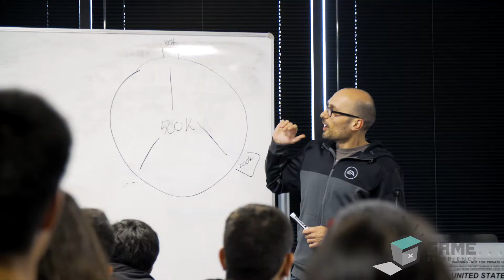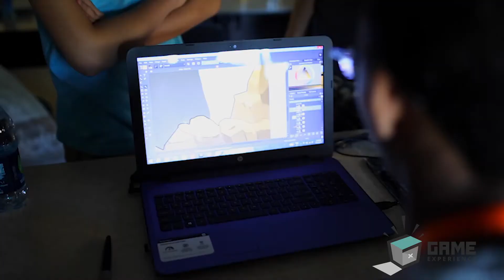World Class Game Development Summer Programs For High School Students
Game Experience provides innovative summer tech programs, where children and teens design video games, explore robotics, learn future coding and more in Seattle & Los Angeles.